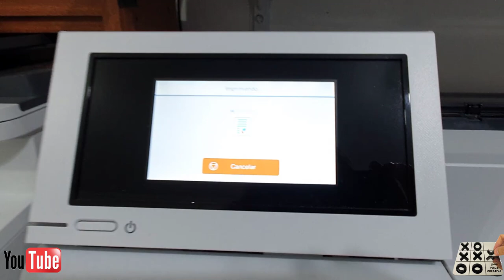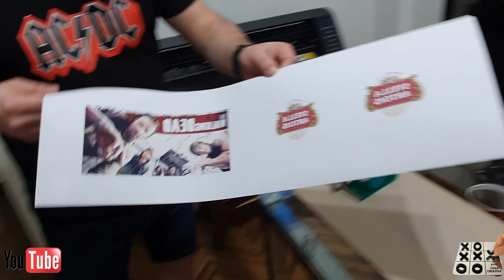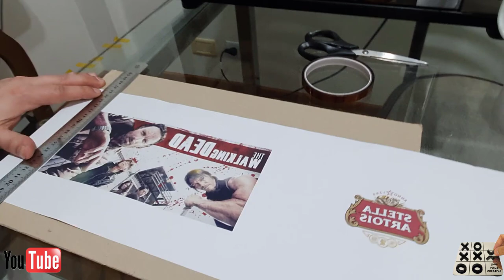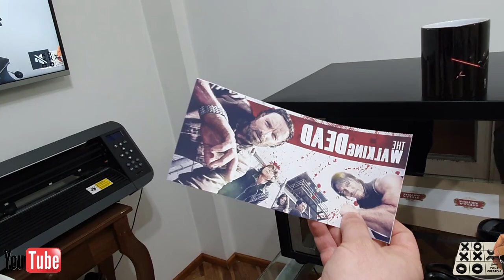🔴SUBLIMACIÓN CON HORNO ⭐" TODAS LAS RECOMENDACIONES Y TIPS " PARA QUE TU TRABAJO QUEDE EXCELENTE!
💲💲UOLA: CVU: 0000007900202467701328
Alias: ZONACRATIVA2019.UALA